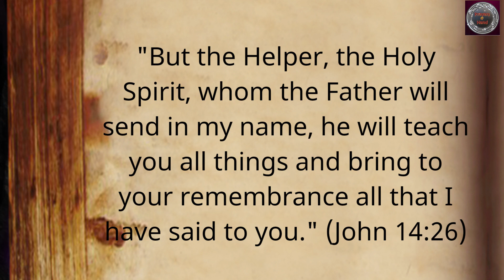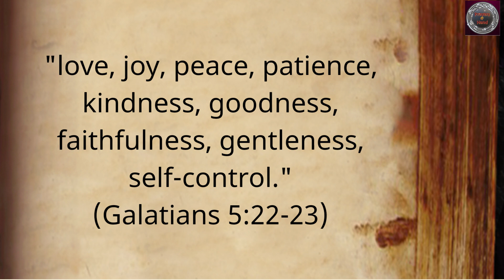The Power, works and grace of the Holy Spirit (Holy Ghost)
Thanks for 👀!
You are always welcome to the channel!